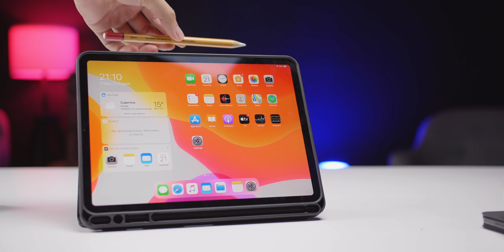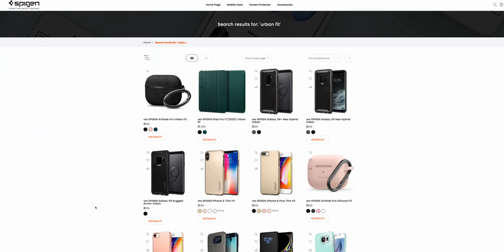รีวิวเคส iPad Pro 11 และ AirPods Pro จาก Spigen รุ่น Urban Fit งานดี สวยสไตล์ Minimal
รีวิวเซตนี้มาเป็นคู่สำหรับผู้ใช้ iPad Pro 11 นิ้วและ AirPods Pro ชมรีวิว Spigen รุ่น Urban Fit งานดี สวยสไตล์ Minimal ช่วยปกป้องอุปกรณ์ได้อย่างมีสไตล์
✅ 1. Spigen Urban Fit สำหรับ iPad Pro 11 นิ้ว
ปกป้อง iPad Pro 11” ดูดีมีสไตล์ ครบทุกฟังก์ชันการใช้งาน
เคสฝาปิดผ้าถักเกรดพรีเมี่ยม มา พร้อมช่องเก็บ Apple Pencil ในตัว ฝาปิดพับได้ ปรับองศาการใช้ งานได้ 2 ระดับ ดีไซน์ขอบเคสให้เว้าข้างสําหรับชาร์จ Apple Pencil ได้โดยไม่ต้องถอดเคส
วัสดุ : TPU (Thermoplastic Polyurethane) + Fabric
สี : Black, Midnight Green
ราคา : 1,590 บาท
✅ 2. Spigen Urban Fit สำหรับ AirPods Pro
เคส AirPods Pro สัมผัสโดดเด่น ดีไซน์สไตล์ผ้าถัก  ดีไซน์ Dual-tone ที่ผสมผสาน 2 วัสดุระหว่างตัวเคสโพลีคาร์บอเนตหุ้มด้วยผ้าถักเกรดพรีเมี่ยม จับถนัด ไม่ลื่นมือ ด้านในบุผ้าไมโครไฟเบอร์ ป้องกันรอยขีดข่วนได้เป็น
อย่างดี
วัสดุ : PC (Polycarbonate) + Fabric
สี : Black, Midnight Green, Rose Gold
ราคา : 990 บาท